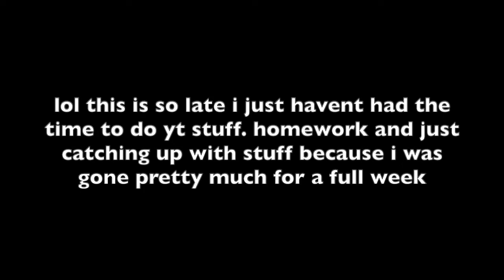One Piece Chapter 1026 Reaction | THE FIFTH EMPEROR?????